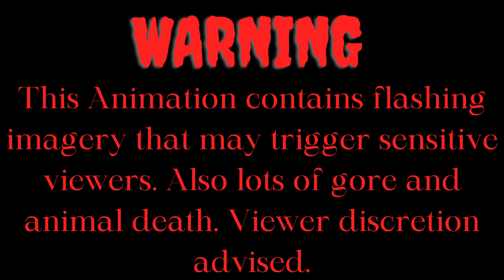Trypophobia Complete Tigerstar Halloween PMV (Flash and Gore Warning)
It's been 3 years since the original Trypophobia, and I thought it would be cool to redo it again!

Happy Halloween all!